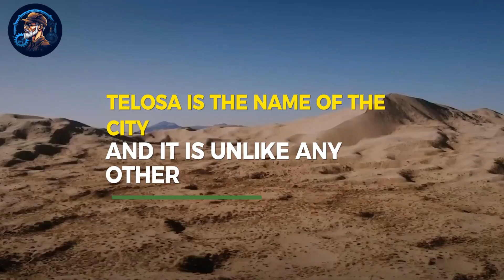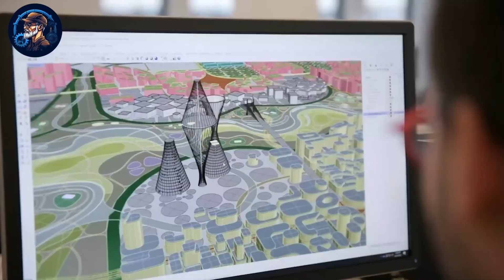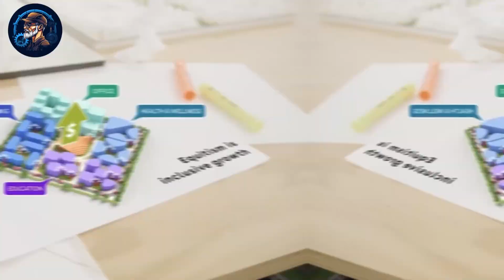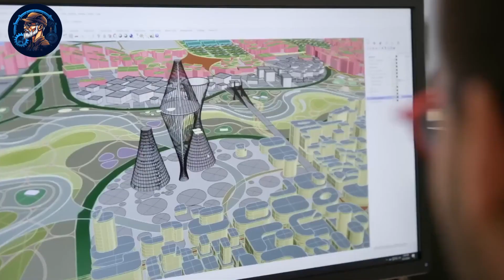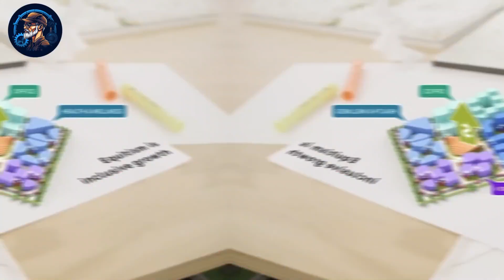Building Telosa: The Sustainable City of Tomorrow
Explore Telosa, the sustainable city of the future, in this captivating video tour. Discover eco-friendly urban planning, innovative infrastructure, and sustainable living solutions that redefine urban development. Join us on a journey towards a greener, smarter, and more sustainable urban landscape. Witness the transformation of city life and get inspired by Telosa's commitment to a brighter, eco-conscious future.

Welcome to Innovature, the go-to destination for all things innovation and construction! Dive deep into the world of mega-projects where we showcase the marvels of modern engineering, and learn from construction errors and failures that shape the industry. From awe-inspiring structures to crucial lessons learned, we cover it all.